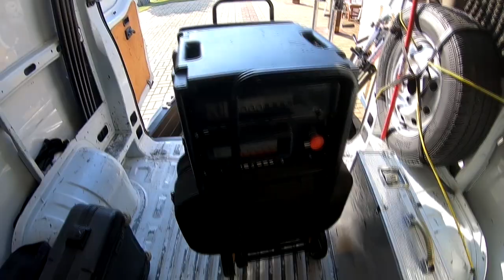VLOG 05 | Batizado na Quinta das Oliveiras (Alferrarede - Abrantes) | Nuno Florindo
Batizado na Quinta das Oliveiras em Alferrarede (Abrantes)

Músicas no vídeo:

Sultains of swing - Dire Straits
Tunnel of love - Dire Straits
A Visita - Silva (Nuno Florindo cover)
Key to my heart - The Kelly Family
Another Brick in the wall - Roger Waters
Better together - Jack Johnson
Carlos Santana
Marcus Miller
Atrevida Picante - Erica Nelumba (Nuno Florindo cover)
Save room - John Legend
Letter from home - Pat Metheny Group (Nuno Florindo cover)
Pedir pra voltar - XCalypso (Nuno Florindo cover)
Baile de Verão - José Malhoa (Nuno Florindo cover)
Apita o comboio - Zimbro (Nuno Florindo cover)
Dança do Pinguim
É na sola da bota - Rio Negro e Solimões (Nuno Florindo cover)
Põe a mão na cabecinha - Victor Rodrigues (Nuno Florindo cover)
Trevo - Ana Vitória feat. Diogo Piçarra
Medley Jean Michel Jarre; OMD; Robert Miles (Nuno Florindo)

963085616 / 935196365